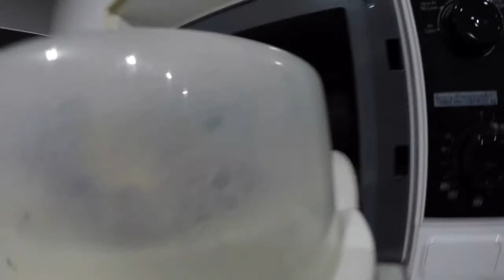ทำตามอยาก แซ่บหลาย (Once upon a time#11)